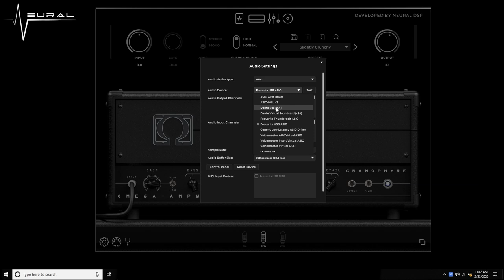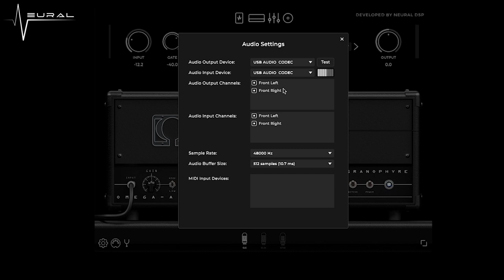Omec Teleport | Endless Options with your Neural DSP Plugins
Orange amps decided to join us in the most recent competition to bring the Omec Teleport to the first place prize.  With that in mind, Steven goes over just a handful of different ways for you to use the Orange Amps Omec Teleport to utilize Neural DSP plugins in a live situation.